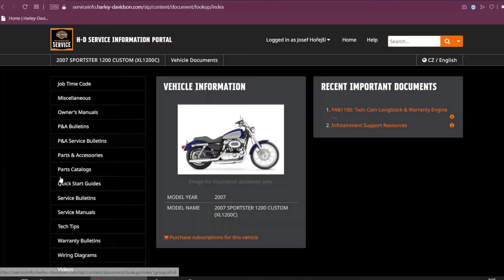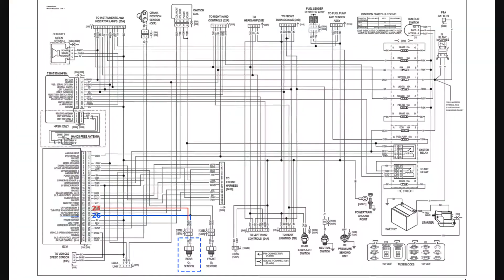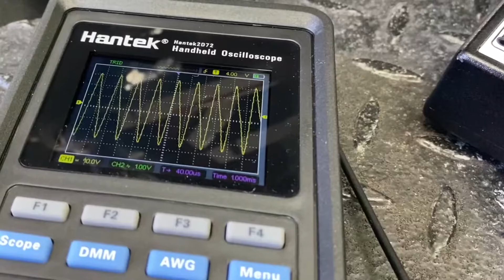6 - Parallel diagnostics GE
Welcome to the ACTIA CZ channel
In the video, we will introduce you to the products and functions of DIAG4BIKE from ACTIA CZ